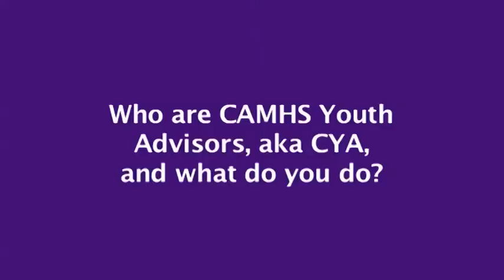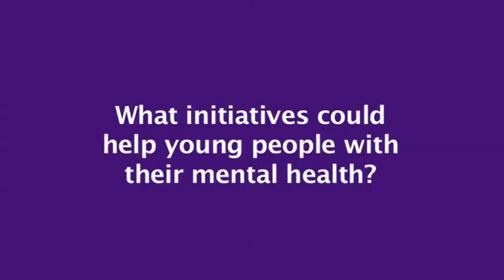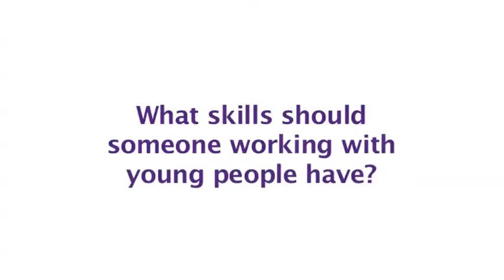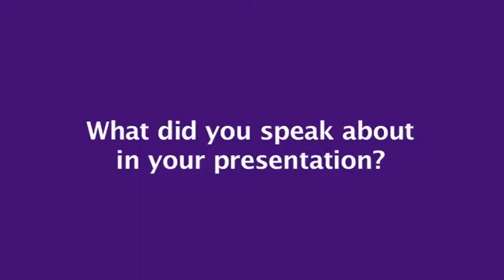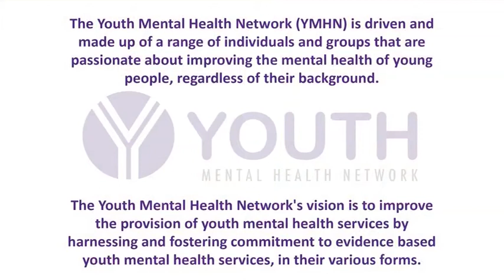Youth Mental Health Summit - CAMHS Youth Advisors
The 5th South East Youth Mental Health Summit was held in Kent on 24th June 2013, The Youth Mental Health summits are organised by the Youth Mental Health Network and aim to spread good ideas and best practice in youth mental health, acknowledging the gap in mental health service provision for young people - particularly adolescents and young adults. We aim to improve services through participation, innovation and research. You can find out more about the network by visiting